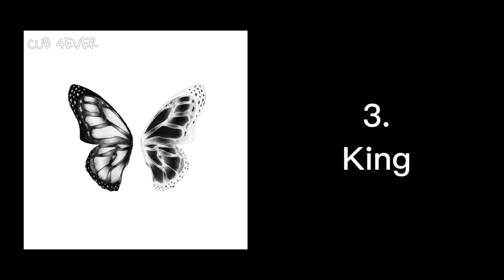CUB 4EVER - Butterfly EP Sneak Peak Teaser